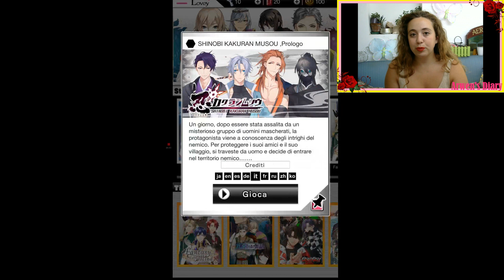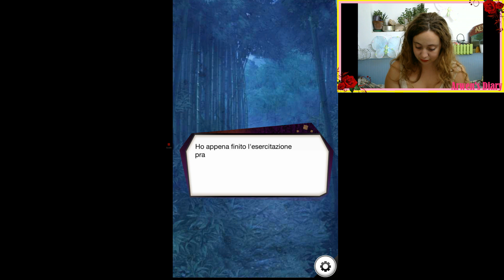Gli uomini mascherati - Shinobi Kakuran Musou || Prologo Parte 1 ITALIANO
Ciao, per questi giochi NON farò le scelte premium per evitare problemi 😊
Hi, in these games i DON’T use premium Choises for have no problem 😊

If you are HUNEX, please Contact to me on Instagram or e-mail for any problems, thank you!